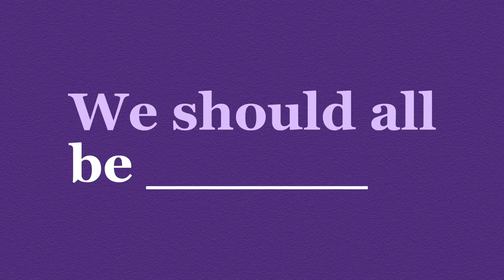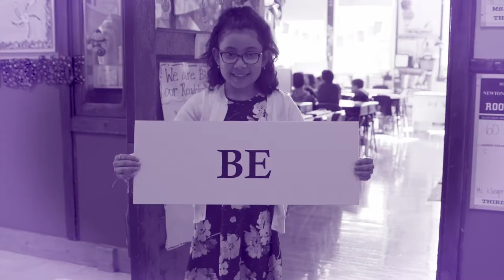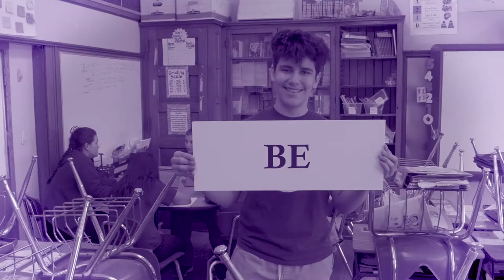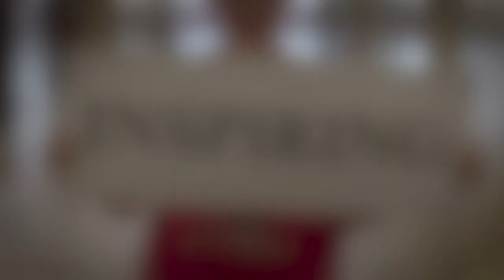What is means to Be Bateman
Take a look at what it means to be Bateman at Newton Bateman Elementary